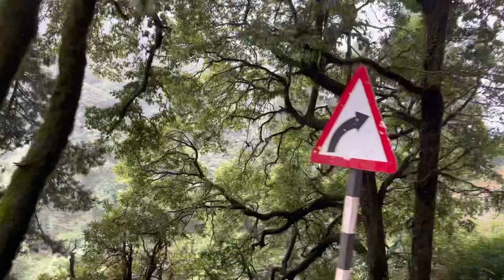Nainital ki sehar 😍 || nainital vlog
Hello everyone ✋🏻
I hope ap sabhi ache hai…